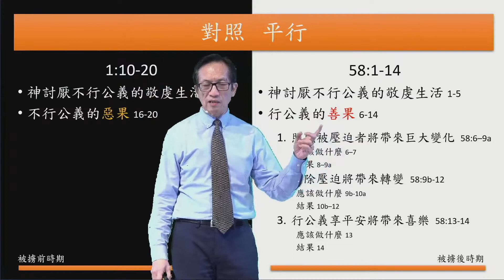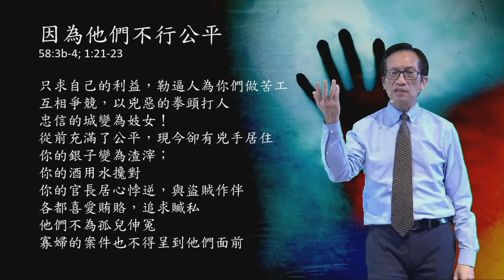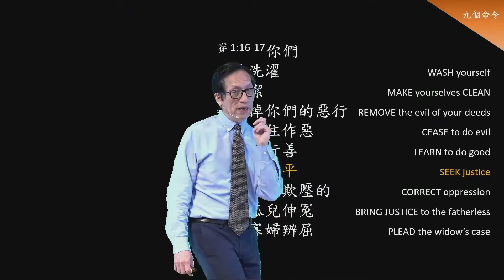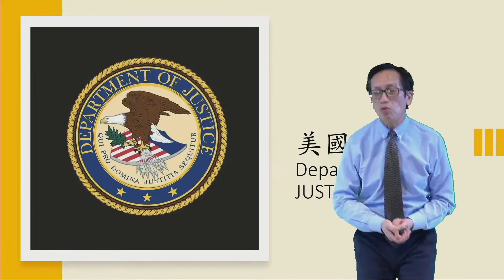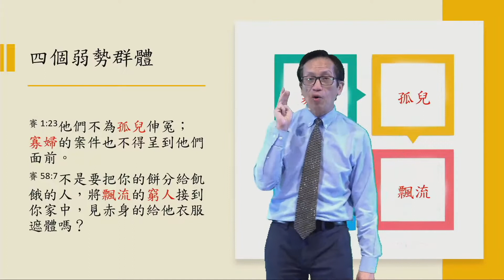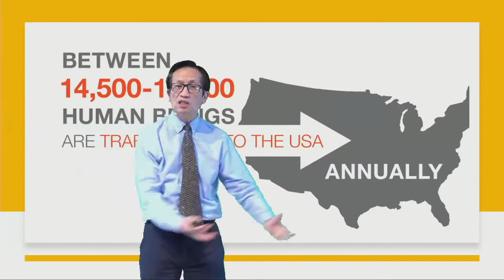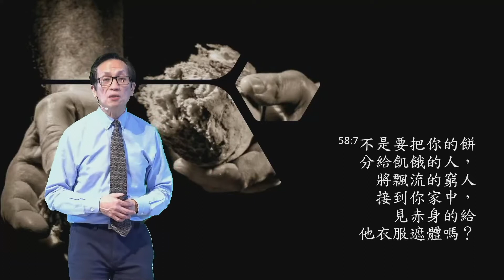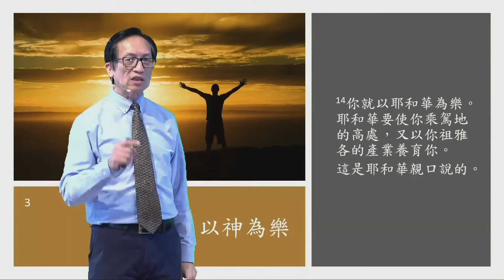林永健牧師:尋求公平 9-27-2020 福遍中國教會主日崇拜 - 國語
林永健牧師:尋求公平